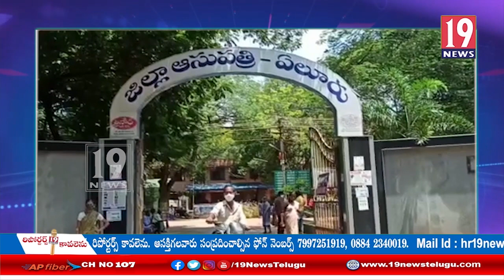పాత కక్షల నేపథ్యంలో సురేష్ మద్యం తాగి పక్కింటి రవిని పొడిచిన ఘటన -పశ్చిమ గోదావరి జిల్లా